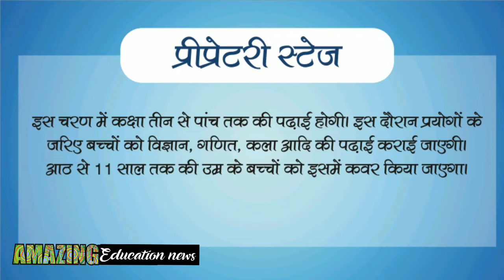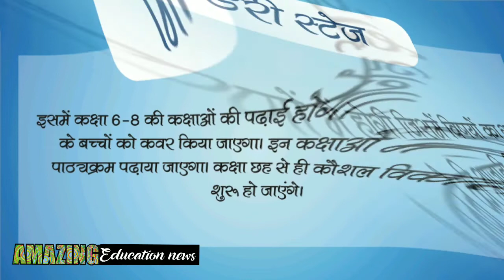New Education Policy, PM Modi, ने बताया, स्कूलों में 5+3+3+4 आपका जानना भी है बहुत जरुरी, News